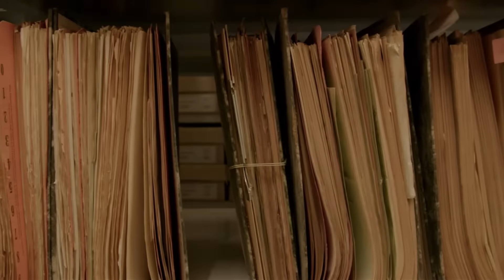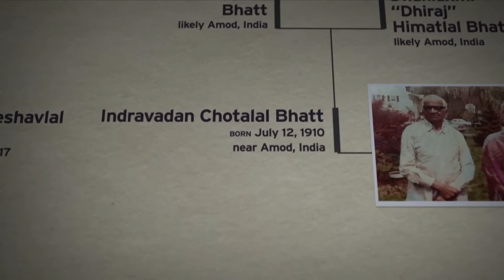Kal Penn Reacts to Family History in Finding Your Roots | Ancestry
In this clip from PBS' Finding Your Roots, Dr. Henry Louis Gates Jr. sits down with Kal Penn in an effort to strengthen Kal's connection to his Indian heritage, as well as to the story of his grandfather who marched alongside Mahatma Gandhi.

00:00 Introduction
0:14 Kal Penn’s inspiring grandfather
0:52 Kal Penn’s connection to Gandhi
1:54 Kal Penn’s maternal roots traced back 9 generations